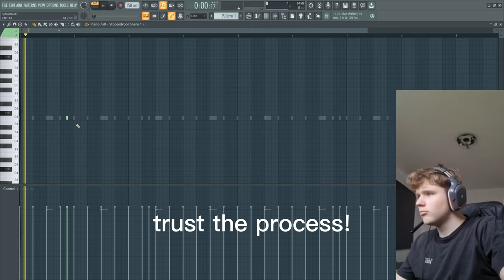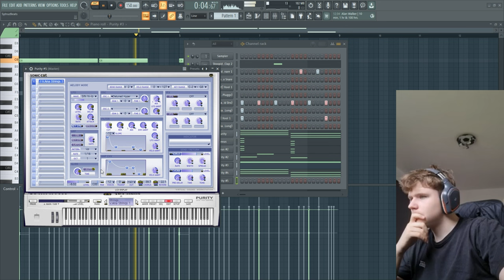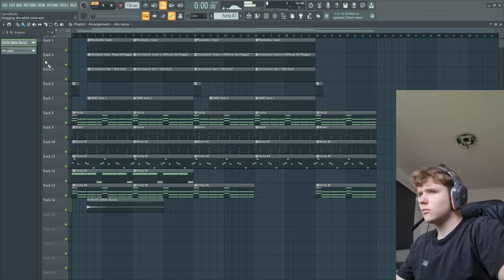[CHALLENGE] Making a Beat from scratch + mix + mastering AS FAST AS POSSIBLE (gone crazy)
i always wanted to do a challenge video like this and it went better than i thought!

00:00 Drums
01:08 Melody
04:34 Mix and Master
06:45 full beat